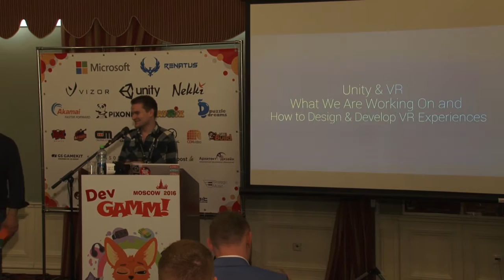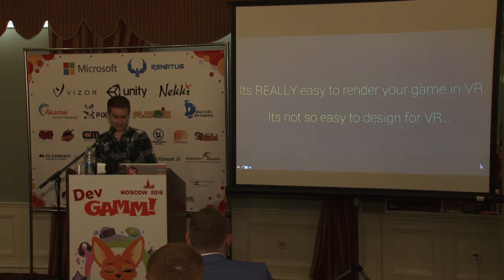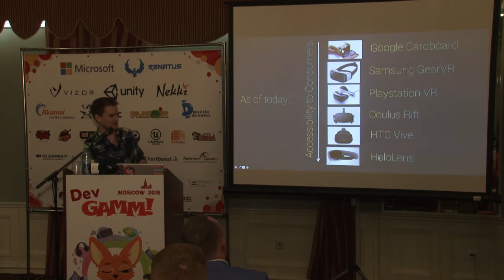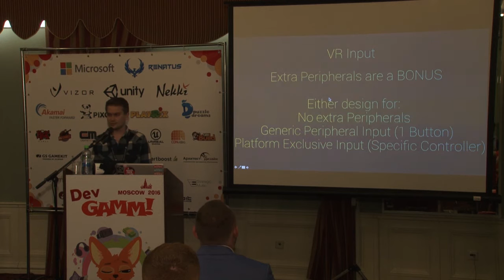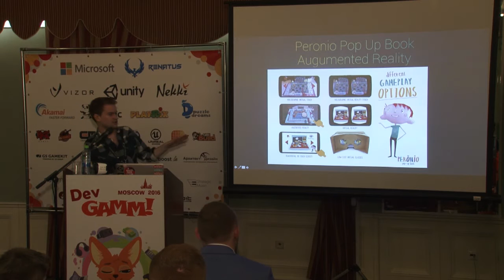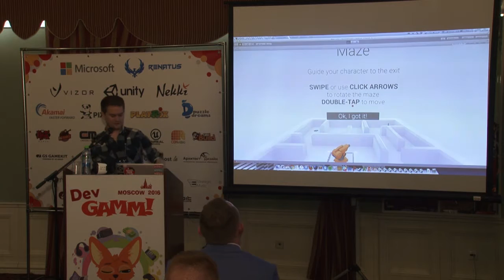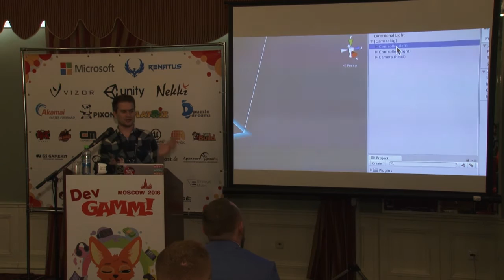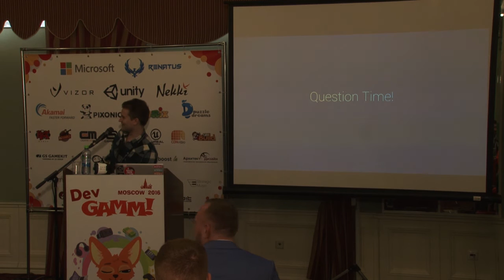Antony Douglas & Andy Touch (Unity Technologies) - Unity & VR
Virtual Reality is going to change the digital experience forever. At Unity we are building tools that will enable developers and to publish next-gen content today.
In this talk, Antony Douglas and Andy Touch will highlight the evolution of the Unity engine and its support for VR. We will demonstrate in-editor design principles that will help you to create amazing VR projects and get the most from this exciting new technology.